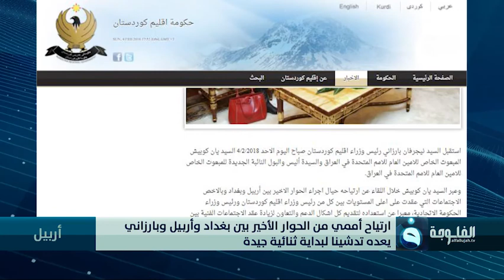ارتياح أممي من الحوار الأخير بين بغداد وأربيل وبارزاني يعده تدشينا لبداية ثنائية جيدة